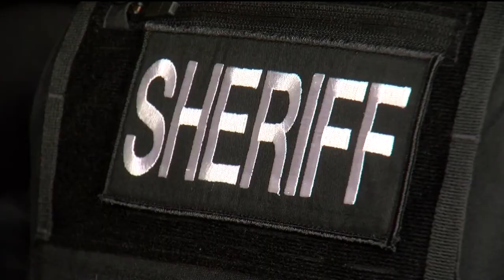SHIELD616 Border-to-Border Ride Day 2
This was day 2 of the SHIELD616 border-to-border bike ride. The point of the event is to raise money and donate protective gear to first responders across Colorado. News 5 Today anchor Ira Cronin is on the ride and sent us this update tonight.